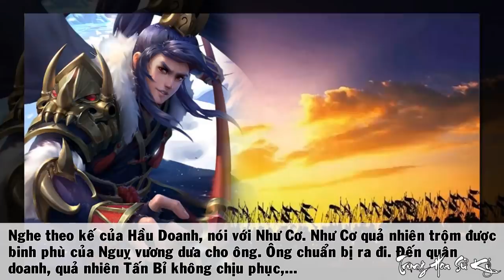Trận Hàm Đan – Quân Đội Nhà Tần Tiến Công Kinh Đô Tận Diệt Nước Triệu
Khi  nước Tần đã mạnh đã thực hiện hàng loạt các chiến dịch quân sự nhắm vào sáu nước chư hầu hùng mạnh còn sót lại trong thời kỳ Chiến Quốc với mục đích thống nhất Trung Hoa. Kết quả là nước Tần đã nắm giữ trong tay vị trí thống trị cả thảy 6 nước.  Trận Hàm Đan mang tên kinh đô nước Triệu. Mời quí vị cùng theo dõi trận này